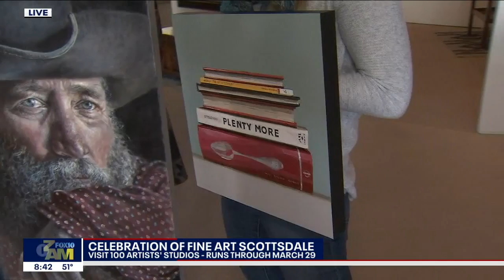FOX 10's Cory McCloskey visits the Celebration of Fine Art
See what happens when one of the Valley's most beloved newscasters gets around a group of artists.